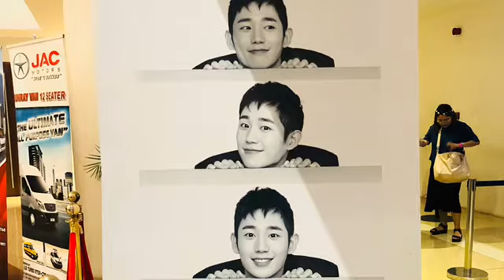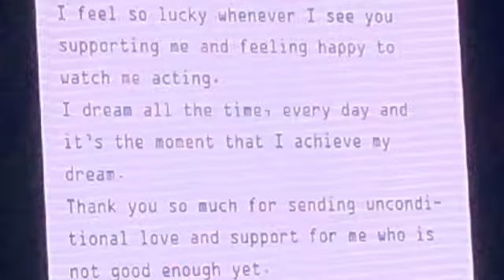VLOG #33: Jung Hae In Fan Meet Manila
Jung Hae In Fan Meet in Manila last June 30, 2018 at Kia Theatre.

Sorry for the video quality, cameras were not allowed so I only used my iPhone. Hope you'll still enjoy though. :-)